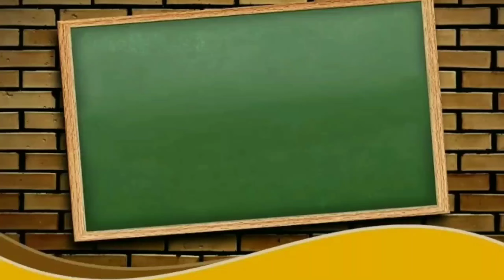My First DEMO TEACHING w/ CHROMA EFFECT❤